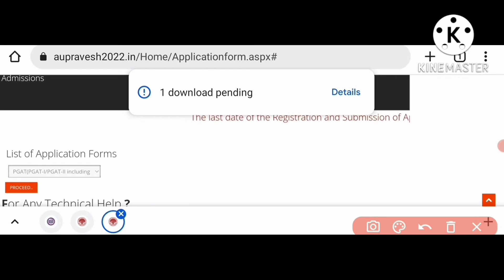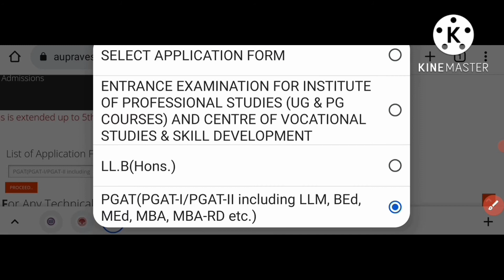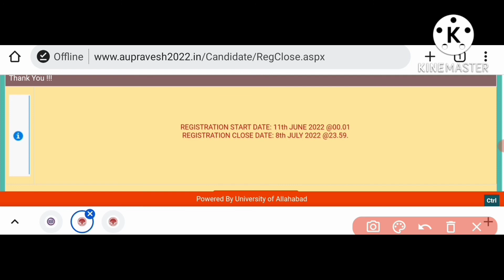🤔Must watch For pg student ! Allahabad university//allahabad university PG admission 2022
about this ---